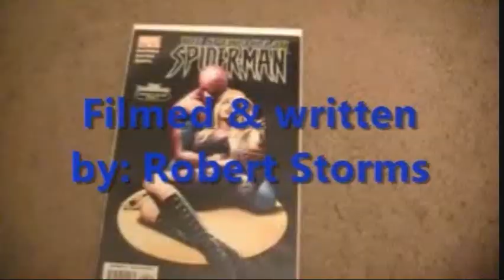The Walking Dead - Better Angels(!!!SPOILERS!!!)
After last nights episode I just want to talk about the overall episode and whats to come.